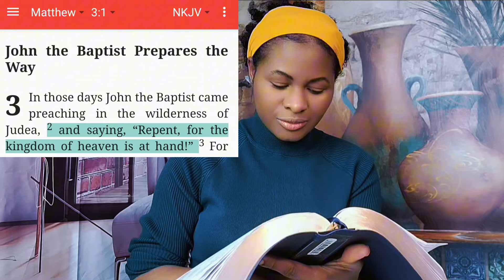So why was Jesus Baptized if He didn't have sin to repent of?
👀 𝑾𝒆 𝒘𝒊𝒍𝒍 𝒍𝒐𝒗𝒆 𝒕𝒐 𝒉𝒆𝒂𝒓 𝒇𝒓𝒐𝒎 𝒚𝒐𝒖, 𝒔𝒐 𝒍𝒆𝒂𝒗𝒆 𝒖𝒔 𝒂 𝒄𝒐𝒎𝒎𝒆𝒏𝒕 𝒐𝒓 𝒕𝒘𝒐. 𝒀𝒐𝒖𝒓 𝒔𝒖𝒃𝒔𝒄𝒓𝒊𝒑𝒕𝒊𝒐𝒏𝒔 𝒆𝒏𝒄𝒐𝒖𝒓𝒂𝒈𝒆 𝒖𝒔 𝒕𝒐 𝒌𝒆𝒆𝒑 𝒃𝒓𝒊𝒏𝒈𝒊𝒏𝒈 𝒚𝒐𝒖 𝒈𝒓𝒆𝒂𝒕 𝒄𝒐𝒏𝒕𝒆𝒏𝒕𝒔.

Permission is granted to use any of Joy Edjeren's video for evangelism outreach.